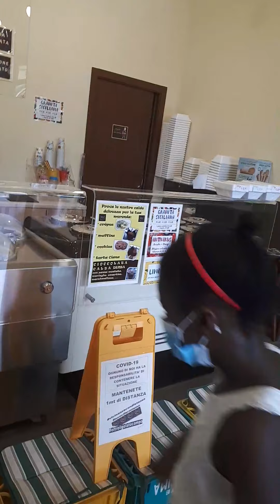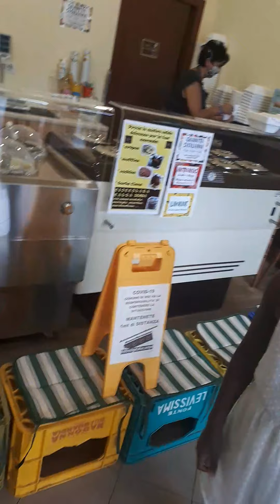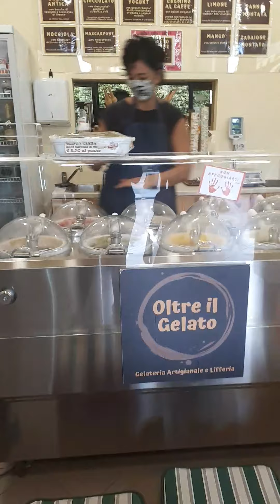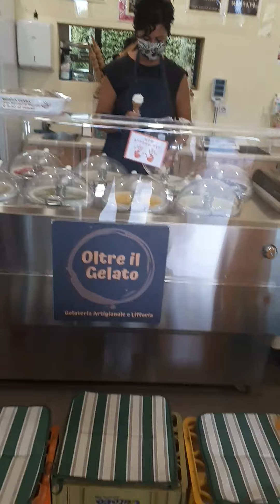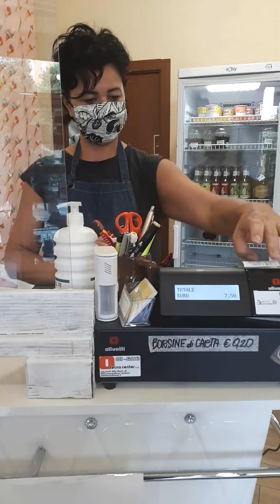Taking my kids out